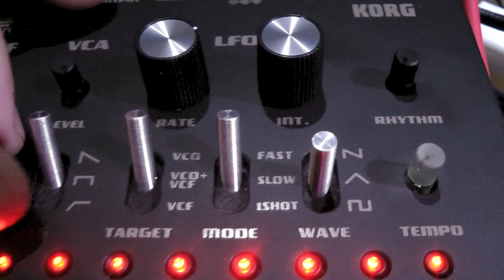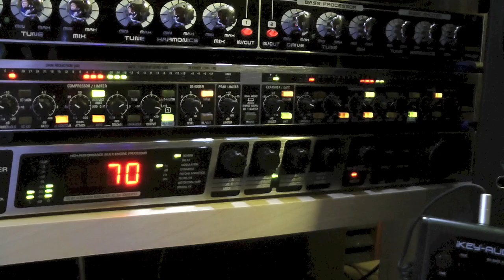Monotribe FM Synthesis Demo And Explanation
FM synthesis sounds complex but it is not and it does not require thousands of pounds/dollars or equipment. In this video I demonstrate how to make a reasonable bell sound using a humble Korg Monotribe and a couple of cheep quitar pedals. No soldering, no circuit bending, just low cost fun with sysnthesis (which I find very hard to say - as is obvious in the video).